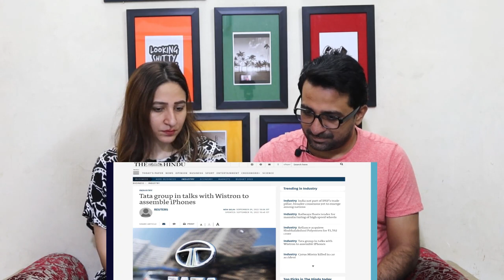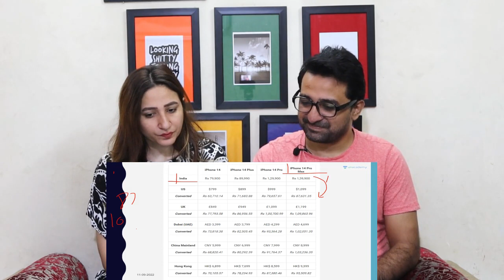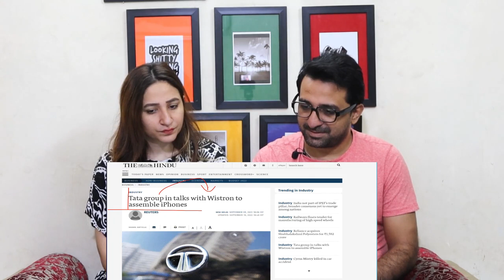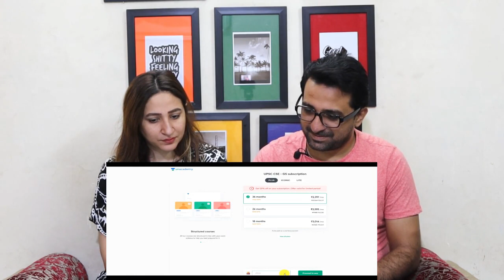Pak Reacts TATA to Make iPhones in India with Help of Taiwan -Report | क्या iPhone सस्ता हो जाएगा ?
Credits:
Video Title:TATA to Make iPhones in India with Help of Taiwan - Report | क्या iPhone सस्ता हो जाएगा ?

News,Views & Update